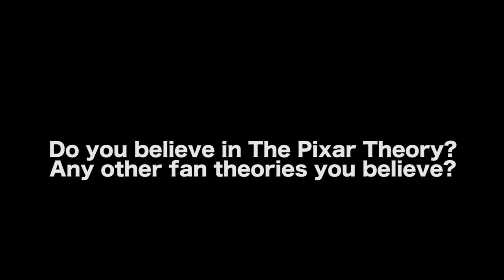This Is Why Creators Need To Know The Pixar Theory - Houston Howard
Houston Howard is a professor, producer, author, speaker and thought leader in the entertainment and branding communities because of his unique and proprietary transmedia approach to story. Houston has written several books about transmedia including Make Your Story Really Stinkin’ Big and You’re Gonna Need a Bigger Story.  He had advised companies such as Mattel, Disney Imagineering, ABC, CBS, Reliance Media Works, West Coast Customs, Samuel Goldwyn Films and Harper Collins Publishing, as well as designing a number of transmedia-focused projects for Fox, the CW, TNT, Slinky and the writers of Toy Story, Houston has an impressive amount of of experience designing projects that are primed for the 21st Century. He is Chief Storyteller and Co-Founder of One 3 Creative.

AUDIO